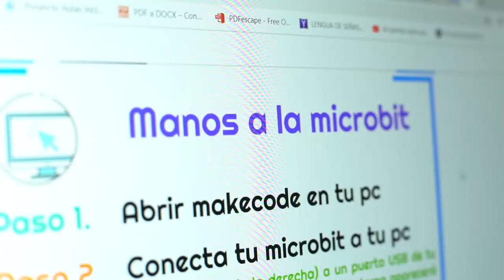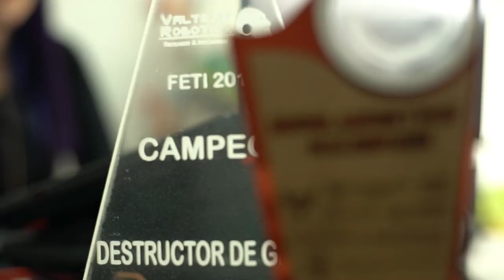La profe Sindey es una inspiración para las mujeres en carreras STEM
Una profesora bogotana fue la ganadora de los premios “Globant Women that Build Edition”, que premia a mujeres que han hecho su carrera en tecnología, gestionan la innovación y la colaboración, y promueven la diversidad y la inclusión.